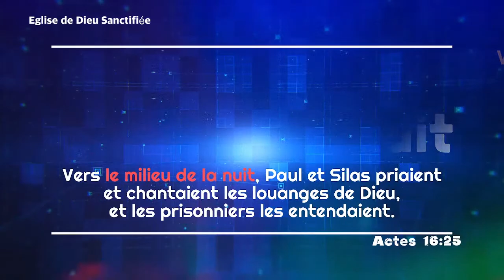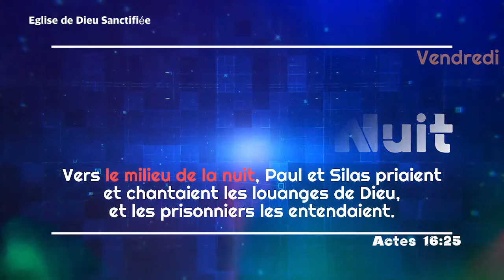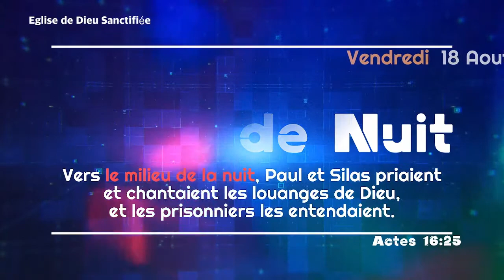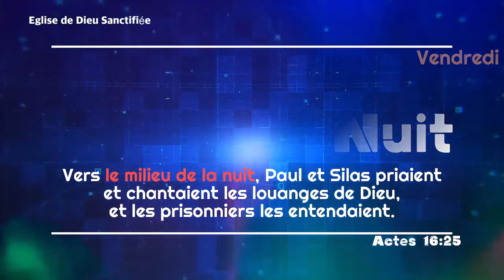VEILLE DE NUIT - VENDREDI 18 AOUT 2023 - EGLISE DE DIEU SANCTIFIEE EN HAITI - PASTEUR LUXONER BIGOT